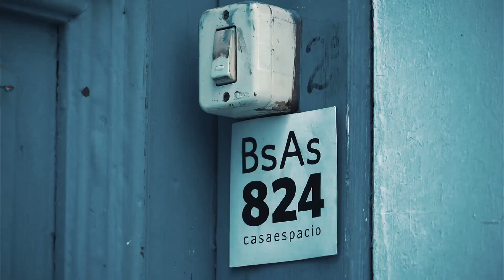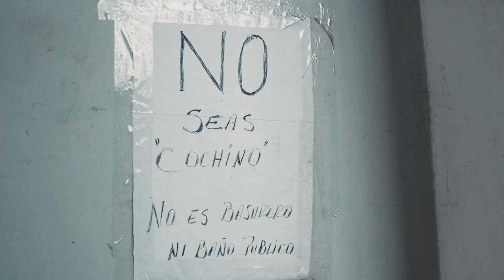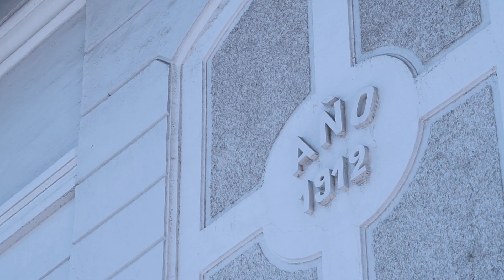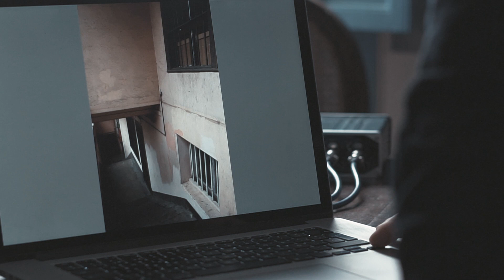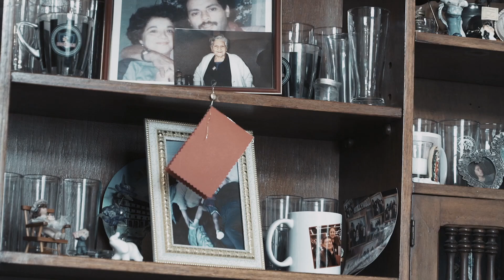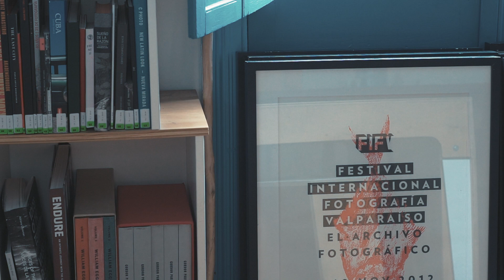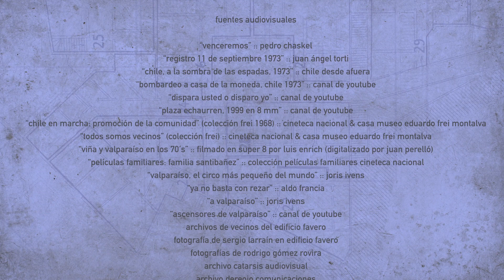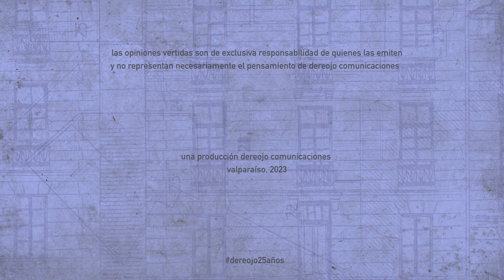Habitamos ::: Edificio Favero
Capítulo de la serie "Habitamos"

Tras el terremoto de 1906, el gobierno busca soluciones habitacionales para enfrentar el problema de la gran cantidad de viviendas que resultaron destruidas. Por otra parte, la Ley sobre Habitaciones Obreras de 1906 permitió «canalizar diversos incentivos destinados a la construcción de viviendas para las clases más necesitadas, mediante beneficios tales como la exención de impuestos, la gratuidad en el consumo de agua, y las garantías a las sociedades constructoras, todas medidas que dinamizan la actividad de los privados, generándose negocios de venta o arriendo de edificios habitacionales”.

Bajo este contexto se construye en 1912 el conjunto Favero, proyectado por el arquitecto y financista italiano Giocondo Favero y edificado en terrenos de propiedad de Mauricio Schiavetti, comerciante italiano que levantó viviendas para trabajadores, obreros y pequeños comerciantes de Valparaíso. El edificio fue proyectado para el arriendo de departamentos para familias de clase media y clase trabajadora, que se desempeñan en actividades productivas y comerciales en la ciudad y el puerto y no poseen recursos o capacidad para su adquisición.

El Colectivo Habitacional Favero se emplaza a los pies del Cerro Florida en el sector del Almendral de Valparaíso. Este conjunto es ícono del estilo de vida colectiva de las poblaciones asalariadas, debido a su cercanía a los lugares de trabajo.

El conjunto se adecúa a la topografía de Valparaíso, mediante dos grandes volúmenes, uno de fachada continua a nivel de Calles Lastra y Buenos Aires, y otro que se desplaza a modos de terrazas por el Cerro Florida. El conjunto es recorrido y atravesado por pasillos y escaleras con aberturas hacia el exterior y patios de luz que dotan de luz indirecta a la mayoría de los departamentos.

Su emplazamiento en el terreno genera un importante nexo entre el cerro y la ciudad. Además, su ubicación en el punto de encuentro de dos calles importantes (Buenos Aires y Lastra) le ha permitido incorporar toda el área del sector al conjunto, generando una fácil y rápida conectividad con la locomoción colectiva y servicios.

A un costado del edificio, por calle Lastra se ubicó el ascensor Florida, que fue declarado Monumento Nacional de Chile en 1998, en la categoría de Monumento Histórico y sin embargo se encuentra hoy abandonado.

Durante las siguientes décadas a la inauguración del edificio su ocupación se fue densificando llegando a situaciones de hacinamiento, además de dificultades en el mantenimiento de las áreas comunes por falta de recursos y de un reglamento respecto a los recintos de uso común. A fines del la década del 40, los departamentos son transferidos a los ocupantes de aquellos años, “sin embargo, al no estar aún acogidos a la Ley de Copropiedad Inmobiliaria, durante las siguientes décadas persisten problemas de convivencia observados en el uso y administración del inmueble, especialmente en lo que se refiere a sus espacios comunes.”

Actualmente los departamentos son habitados por sus propietarios principalmente de la tercera edad que habitan los primeros pisos, y arrendatarios en su mayoría estudiantes que habitan los últimos niveles. Existe además una biblioteca de fotografía en uno de los departamentos que fue adquirido y remodelado primero como departamento para una familia joven. Actualmente funciona solo como lugar de trabajo y biblioteca que recibe visitas de estudiantes, fotógrafos y artistas durante todo el año.

El inmueble fue declarado Inmueble de Conservación Histórica en cuya ficha declaratoria se señala, respecto al valor urbano del edificio, que se trata de un “conjunto emplazado en las laderas oriente del cerro Florida y poniente del cerro Mariposa, entorno a la calle Buenos Aires, donde conforma una espacialidad que destaca y valoriza la imagen urbana del sector.” Respecto a su valor arquitectónico, el mismo documento señala que el edificio es “representativo de una tipología de vivienda colectiva implantada en ladera de cerro, desarrollada en torno a un pasaje. Se inscribe dentro de la corriente historicista de comienzos de siglo XX, destacándose por su gran calidad estética y arquitectónica.” Y respecto a su valor histórico la ficha señala que el conjunto “da cuenta de las primeras construcciones de vivienda colectiva de carácter social”.

Una producción dereojo comunicaciones
Valparaíso, 2023